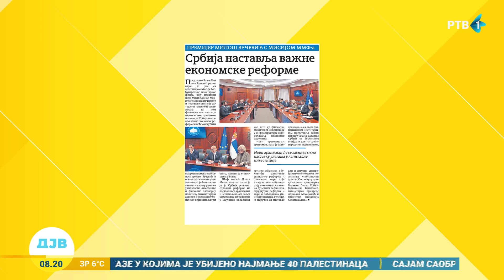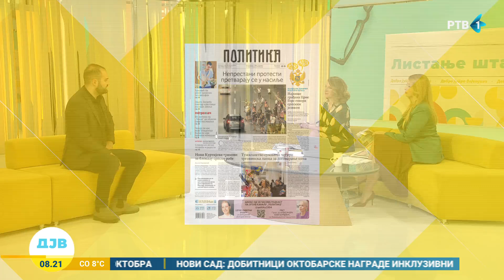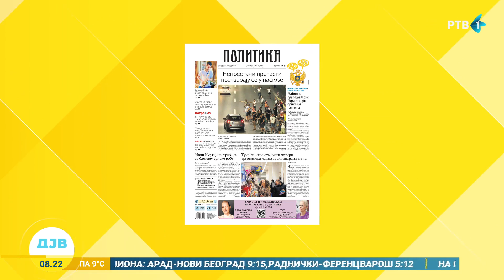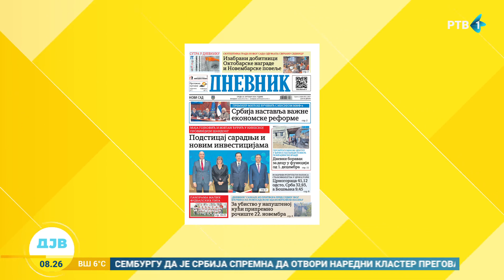Listanje štampe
Gost segmenta Listanje štampe bio je Dobrosav Dević iz Centra za društvenu stabilnost.